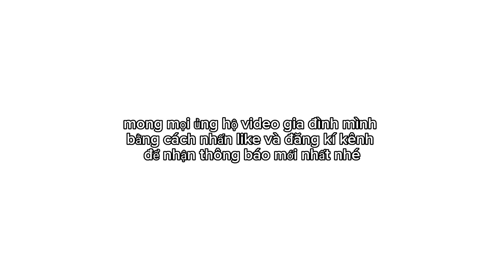tới mùa thơm nức mũi